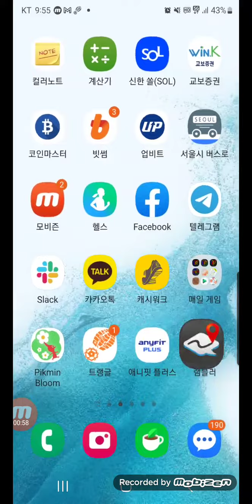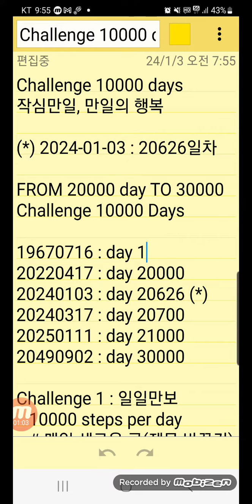Challenge 10000days, 만일의행복, 오늘 2024-01-03, 생후 20626일차, 일일만보 1716일차, 퍼즐 2305일차, 영상 626일차, 서소문로 중구